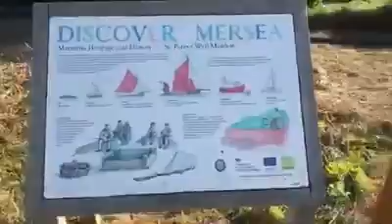Monkey beach Mersea shines